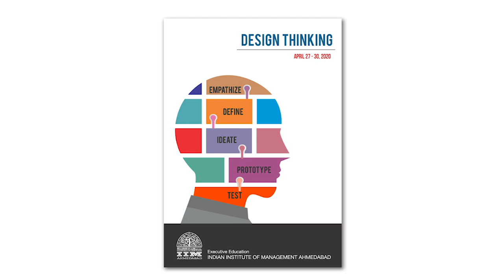IIMA Design Thinking Batch 2019 participants share their experiences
Design Thinking Programme participants of December 2019 Batch share their experience of attending the IIMA Executive Education programme.

Learn the way to enhance the business strategy of your company and gain an edge over the competition, sign up for the Design Thinking Programme at IIMA.

Apply for the new batch of 'Design Thinking' programme on or before April 6, 2020,